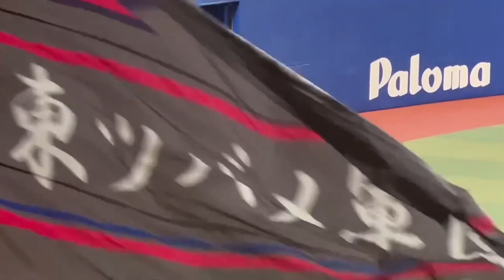ナゴドでつば九郎ラッキーセブン中、クルリンパ（2023年8月5日中日②）